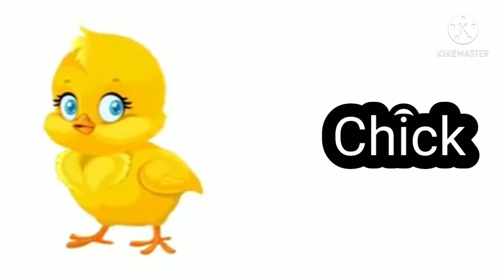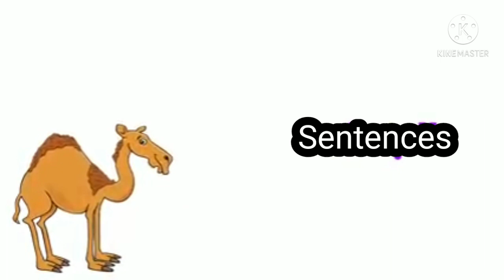Learn the names of animals and their sounds تعلم اسماء الحيوانات بلغة الإنكليزية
Sounds of farm animals and birds such as a cow, chicken, duck, rooster, dog, cat, horse, frog, camel and many more, to teach children of kindergarten age and those coming to school

لغز animaux ، jeux éducatifs pour enfants et bébés ، أحجية الحيوانات للأطفال ،

animals puzzle for kids in frensh, puzzle 3D des اسماء الحيوانات ,animaux enfants

quebra-cabeça de animais، jogos Educativos para crianças e bebês، quebra-cabeça de animais para crianças، aprender frensh

animals names and sounds for kids, les animaux en الحيوانات البرية بالانجليزي للأطفال ,anglais animals names and sounds for kids in Englisch, clow! الحيوانات بالانجليزي للأطفال ، أصوات الحيوانات

أصوات حيوانات مضحكة ,Funny animals sounds for kids للأطفال learn frensh for kids

ستحصل على وصول مستمر إلى المزيد من أغاني الحضانة ، والمزيد من المحتوى الرائع ، لذا ستحصل عليها

We've got you covered with Fantastic Compilations & Playlists, Classic Songs & Covers, Phonics, Learning Videos, Karaoke Baby Songs, Original Songs, Rhymes, Remixes & plenty of Fun Singalong. From Newborn Babies & Infants through Toddlers, Preschool, Nursery and Kindergarten, Smart Kids Galaxy provides nothing but Family Friendly, Educational Happy Music For Kids. Smart Kids Galaxy is based in the Traditional and Modern English Rhymes, Cartoons & Animations are also great for helping Learn English.

Nursery rhymes in English, canciones en inglés para niños, barnvisorna på engelska, Músicas em inglês para crianças, Gyerekzene, Kinderlieder in Englisch, X, Pisnicky v anglictiné अंर्रे संदें रे जन संग्रे ी संद्रे ी नवा berbahasa Inggeris, Musik Untuk Anak, Barnerim på engelsk, Canzoni per bambini in inglese, Engelse kinderliedjes, Piosenki dla dzieci po angielsku, J ภาษาองงสำ หรับเด็ก

apprendre la langue française facilement à votre enfant ou votre bébé learn French language easily for your child or baby выучить французский язык легко для вашего ребенка или малыша vyuchit 'frantsuzskiy yazyk legko dlya vashego rebenka ili malysha अपने बच्चे या बच्चे के लिए आसानी से फ्रेंच भाषा सीखें apane bachche ya bachche ke lie aasaanee se phrench bhaasha seekhen

Lernen Sie die französische Sprache leicht für Ihr Kind

oder Baby

aprenda el idioma francés fácilmente para su hijo o

bebé

为您的孩子或婴儿轻松学习法语

Wèi nín de háizi huò yīng'ér qīngsõng xuéxí făyũ 자녀 또는 아기를 위해 프랑스어를 쉽게 배우십시오.

janyeo ttoneun agileul wihae peulangseueoleul swibge

baeusibsio.

impara facilmente la lingua francese per tuo figlio o

bambino

leer gemakkelijk de Franse taal voor uw kind of baby выучить французский язык легко для вашего

ребенка или малыша

vyuchit' frantsuzskiy yazyk legko dlya vashego

rebenka ili malysha

học tiếng Pháp dễ dàng cho con bạn

les animaux de la jungle, les animaux de la forêt

les animaux de la mer, les animaux de la maison les animaux de la ferme

động vật rừng, động vật rừng động vật biển, động vật nhà

động vật trang trại

animali della giungla, animali della foresta

animali marini, animali domestici

animali da fattoria

животные джунглей, лесные животные морские животные, домашние животные

Домашний скот

zhivotnyye dzhungley, lesnyye zhivotnyye morskiye zhivotnyye, domashniye zhivotnyye
حيوانات الغابة ، حيوانات الغابة

حيوانات البحر ، حيوانات المنزل حيوانات المزرعة

jungledieren, bosdieren

zeedieren, huisdieren

boerderijdieren

जंगल के जानवर, जंगल के जानवर

समुद्री जानवर, घर के जानवर

खेत के जानवर

jangal ke jaanavar, jangal ke jaanavar

samudree jaanavar, ghar ke jaanavar

khet ke jaanavar

Dschungeltiere, Waldtiere Meerestiere, Haustiere

Nutztiere

animales de la selva, animales del bosque

animales marinos, animales domésticos

animales de granja

домашний скот

domashniy skot